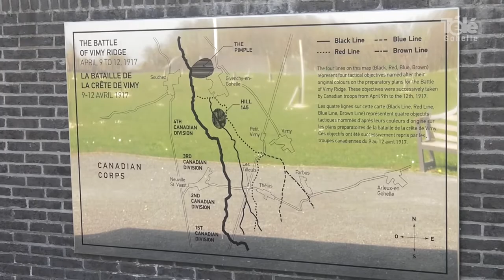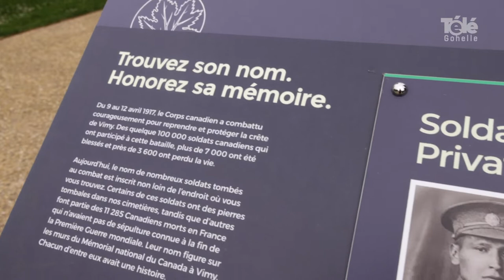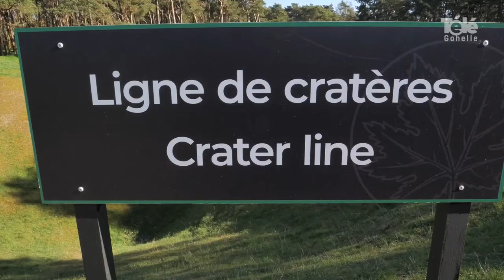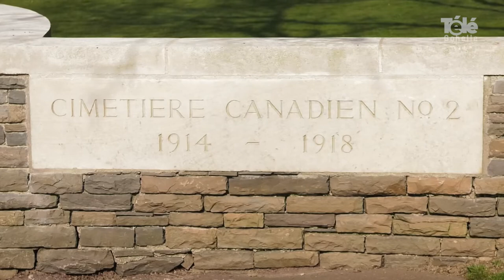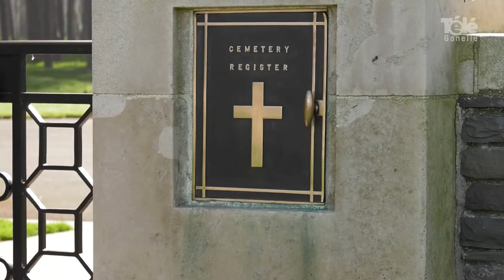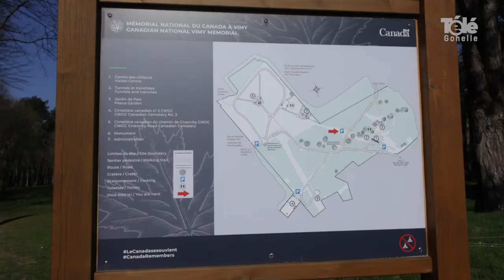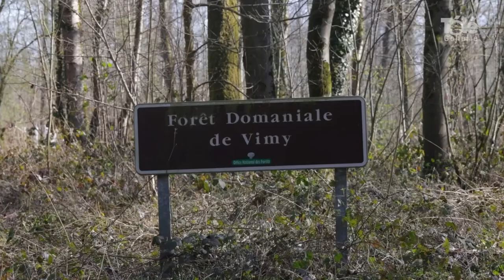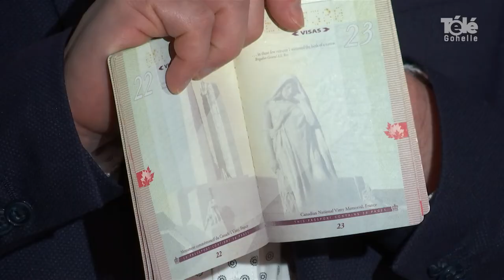Coeur de ville #13 : COEUR DE CANADA (Mémorial de Vimy)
Découvrez notre émission spéciale pour le 105e anniversaire de la bataille de la crête de Vimy